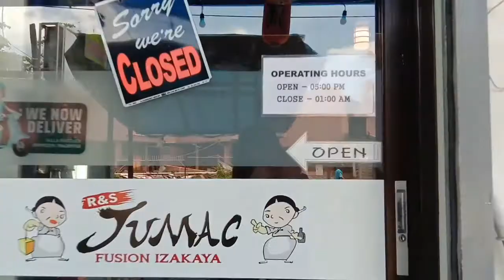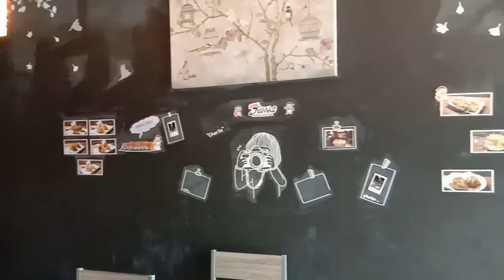Affordable Japanese-Korean Restau sa Davao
From the word "fusion" means process or result of joining two or more things together to form a single entity.
R&S Jumac Fusion Izakaya is a combination of Japanese-Korean cuisine..That wil surely satisfy your asian food cravings.. Go visit them now!😊

Located at:
Sobrecarey Street
Bo. Obrero
(Near Red Corner)

Just what i needed!!!..food is indeed the answer to everything.🤓🤓🤓
Good food plus Good friends..